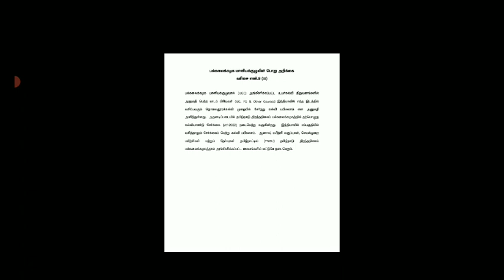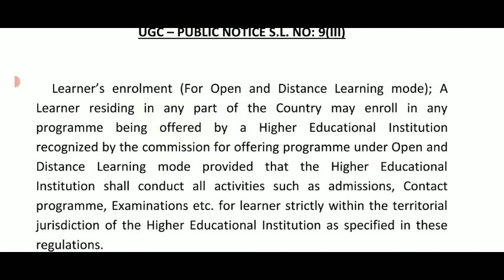14 UNIVERSITY UG PG COLLEGE STUDENTS UGG பல்கலைக்கழக மானிய குழு அதிரடி உத்தரவு 🔴 HAPPY NEWS🔴BREAKING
14 UNIVERSITY UG PG COLLEGE STUDENTS UGG பல்கலைக்கழக மானிய குழு அதிரடி உத்தரவு 🔴 HAPPY NEWS🔴BREAKING

TNTEU B Ed STUDENTS NEW CIRCULAR II TNTEU 38- DISTRICT'S COLLEGE STUDENTS' OFFICIAL ANNOUNCEMENT 💯👍👆
TN 14 UNIVERSITY COLLEGES  UPDATE 42- UNIVERSITY COLLEGES HIGHER EDUCATION DEPARTMENT OFFICIAL G.O💯👍
TNTEU 38-DISTRICT'S B.Ed COLLEGES EXAMINATION UNIVERSITY OFFICIAL ANNOUNCEMENT 🔴 BREAKING NEWSJUSTIN

TNTEU B.Ed SECONDYEAR III- SEMESTER STUDENTS   38-DISTRICT'S B.Ed COLLEGES STUDENTS TNTEU CIRCULAR 💯

TNTEU B.Ed SEMESTER & NON- SEMESTER EXAMINATION-2022 RESULTS UNIVERSITY LATEST UPDATE 🔴 BREAKINGNEWS

B.Ed & M.Ed first year exam results can be expected in 15 days in this month

TNTEU B.Ed M.Ed SEMESTER & NON-SEMESTER EXAMINATION-2022 RESULTS PUBLISHED PUBLISHED 🔴 BREAKING NEWS

TNTEU B.Ed COLLEGES TNTEU OFFICIAL CIRCUALR  38- DISTRICT'S B.Ed OFFICIAL ORDER II TNTEU B.Ed TAMIL💯
TN ARTS SCIENCE & ENGINEERING FIRST YEARS COLLEGE REOPENING TN HIGHER EDUCATION DEPARTMENT OFFICIAL🔴

TN UNIVERSITY COLLEGE REOPENING LATEST UPDATE  TN HIGHER EDUCATION DEPARTMENT OFFICIAL ANNOUNCEMENT🔴

TNTEUB-EdGROUP-1

TNTEUB-EdGROUP-2

TNTEUB-EdGROUP-3

TNTEUB-EdGROUP-1

TNTEUB-EdGROUP-2

TNTEUB-EdGROUP-3

B.Ed COLLEGES NEWS CIRCULAR TNTEU 38 DISTRICT'S B.Ed COLLEGES UNIVERSITY மிக முக்கியஅறிவிப்பு
TNTEU B.Ed II YEAR 80-DAYS TEACHING PRACTICE HOW TO WRITE COMPUTERSCIENCE  PEDAGOGY LESSONPLANRECORD

TNTEU B.Ed II YEAR 3-RD SEMESTER 80-DAYS TEACHING PRACTICE EDUCATION DEPARTMENT 38- DISTRICT'S ORDERTNTEU B.Ed SEMESTER PATTERN ADMISSION-2022-23 TNTEU B.Ed OFFICIAL ANNOUNCEMENT NEW CIRCULAR JUSTIN🔴💯